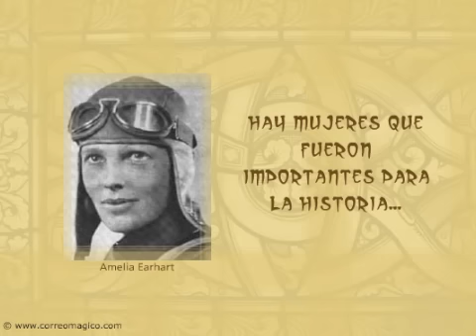diamujer_historia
Tarjeta para el Día de la Mujer